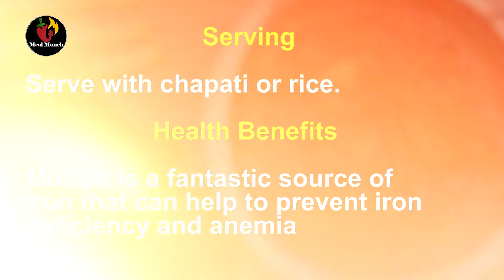Palak Gosht | Recipe | Meal Munch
Palak Gosht is quite a popular dish in sub-continent widely served on different occasions and ceremonies. Liked by both kids and adults, this Palak Gosht recipe is one of the healthiest and delicious curries that pairs well with both rice and chapatti.

As the name suggests Palak Gosht is a tasty combination of meat and spinach. A dish loaded with rich proteins from meat and nutrition from a leafy green spinach. Meal Munch has used mutton as a choice of meat in today’s recipe, you can either use beef or mutton as per your preference. The taste of spinach adds a kick to the meat curry and goes well with both kinds of meat.

The ingredients that you need to cook a delicious Palak Gosht recipe are Water, Spinach, Cooking Oil, Onion, Garlic, Mutton, Red Chili Powder, Salt, Turmeric Powder, and Dried Fenugreek Leaves.